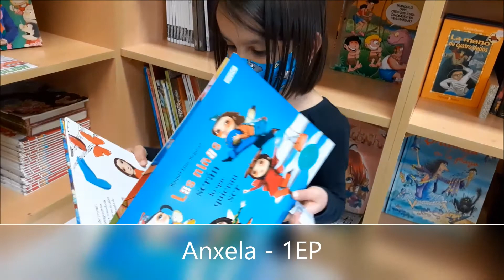1RaquelDiRe NiñasSeran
Dia Biblioteca 2020